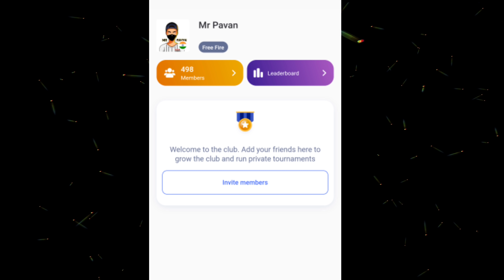KEERTHI MAM LATEST TIKTOK VIDEOS | INSTAGRAM REELS | MADHUPENNEM | MRPAVAN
This video is only for FUN and ENTERTAINMENT

Game name        : FREEFIRE
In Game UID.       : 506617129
Device.                 : Asus rog 3
In Game Name.  : MR Pavan